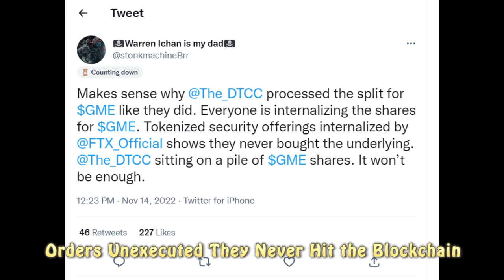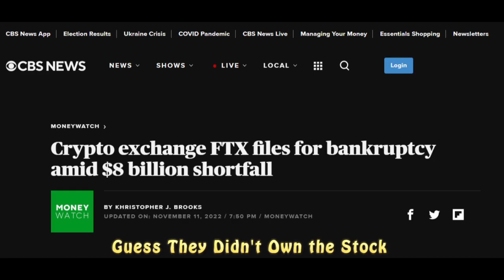Ape Way - GameStop Saga Soundtrack - The Real DMT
This is the Way. Hedgies R FUK.